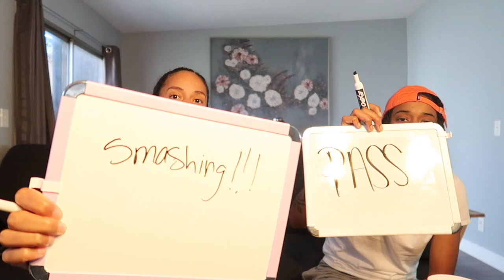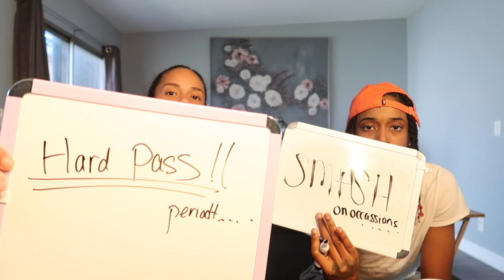WHO WANTS TO SMASH THE HOMIE?! Rays trying to steal Seven From me” 😔